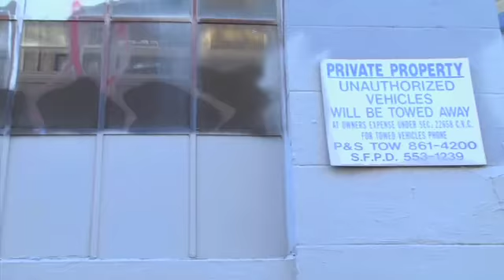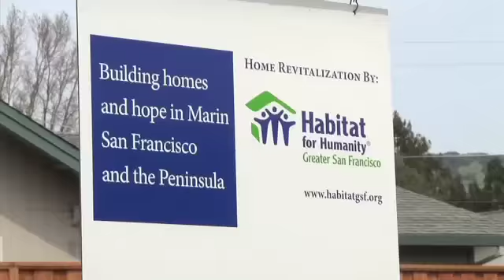Producer | On Camera Talent Reel